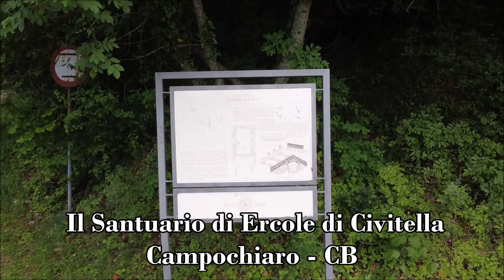Santuario Sannitico dedicato ad Ercole di Civitella – Comune di Campochiaro (CB)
SANTUARIO SANNITICO DEDICATO AD ERCOLE DI CIVITELLA – COMUNE DI CAMPOCHIARO (CB) – MOLISE

Le vestigia visibili in località Civitella, nel comune di Campochiaro, testimoniano l’esistenza di un santuario dedicato a Ercole, eroe il cui culto era di particolare importanza nel Sannio pentro.

Ubicato alle pendici del Matese, il sito era in una posizione strategica rispetto alle direttrici che si incontrano nella piana di Boiano: la via transumante in seguito nota come tratturo Pescasseroli-Candela, il tracciato minore che scende verso la costa adriatica raggiungendo Larino e quello che, scavalcando il Matese, conduce al versante campano e al Monte Cila.
Questi elementi rendevano l’area del santuario luogo privilegiato per gli scambi e la frequentazione del sito è attestata sin dal VII-VI sec. a.C. Solo nel IV sec. a.C. si ebbe la sistemazione dell’edificio su due terrazze, delimitate da mura in opera poligonale sulle quali furono costruiti gli edifici e a cui si accedeva attraverso due ingressi, posti a est e a ovest.
La terrazza inferiore era dominata da un lungo edificio porticato con prospetto scenografico aperto sulla piana sottostante.

Agli inizi del III secolo a.C. il complesso fu distrutto da un violento terremoto e la sua ricostruzione comportò la realizzazione di porticati lignei e di interventi migliorativi della statica degli edifici.

Una ulteriore sistemazione si verificò nella seconda metà del II secolo a.C., con la costruzione di un tempio con colonne ioniche posto al centro della terrazza superiore. Il santuario rimase frequentato fino ai primi secoli dell’impero, mentre nella tarda età romana il culto andò progressivamente estinguendosi.